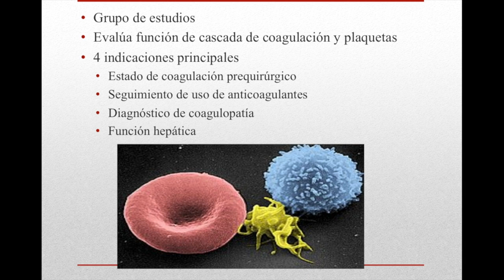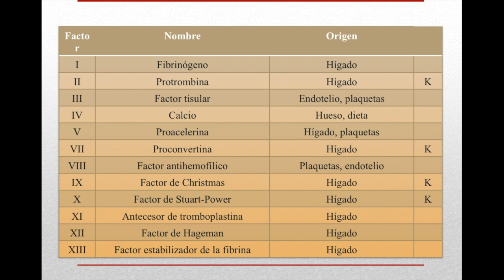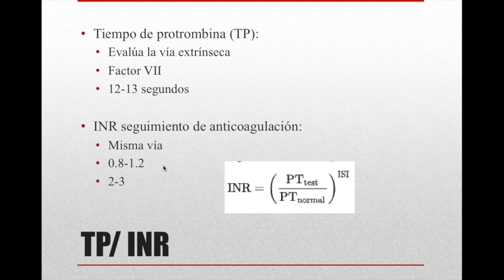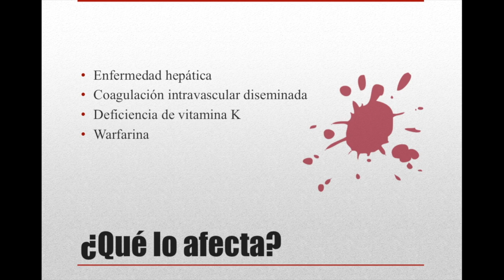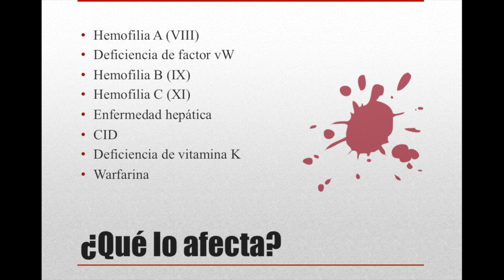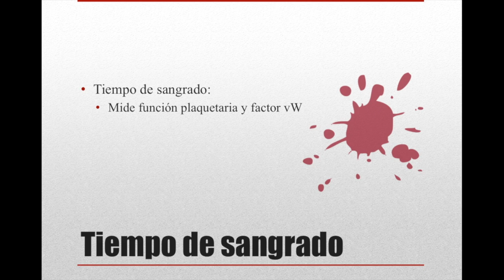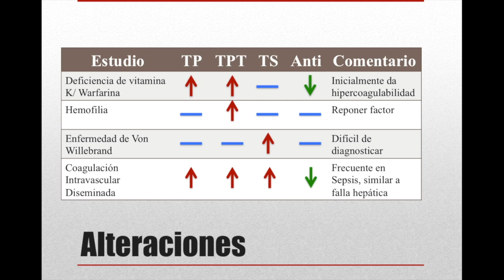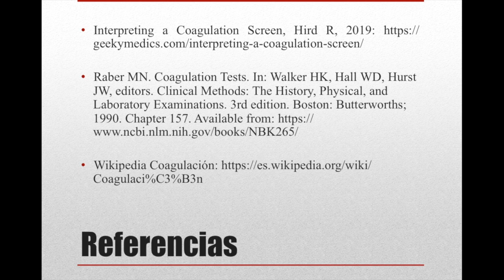Interpretación de Pruebas de coagulación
Hoy revisamos cómo interpretar las pruebas de coagulación, uno de los estudios más importantes en la medicina moderna, vemos qué nos dice cada estudio y cuando pedirlos.
Ya sea que el paciente tenga hemofilia o esté usando un anticoagulante como warfarina o vaya a ser sometido a una cirugía, estas pruebas son esenciales.